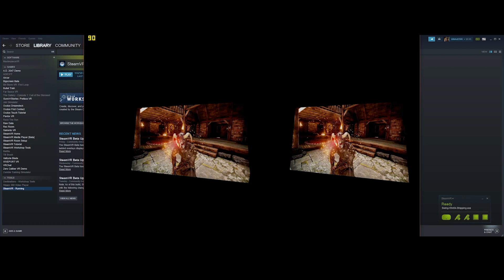SKYRIM Sword Fighting in VR! (Valkyrie Blade)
This game is like skyrim in vr, but with better graphics. Very fun.